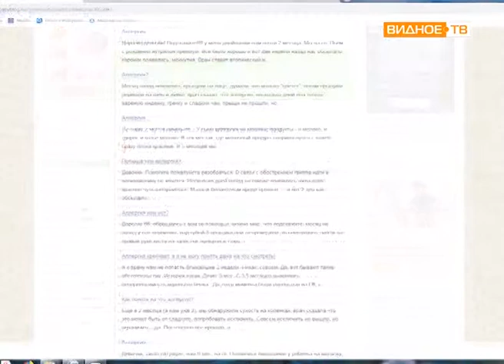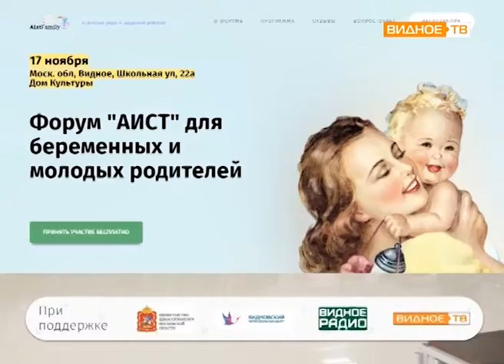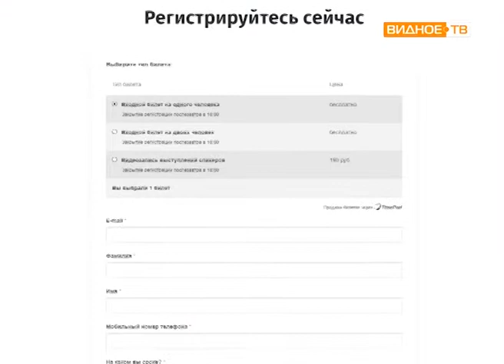"Аист" в Видном - фестиваль для будущих и молодых родителей